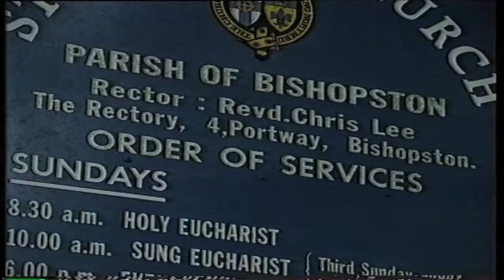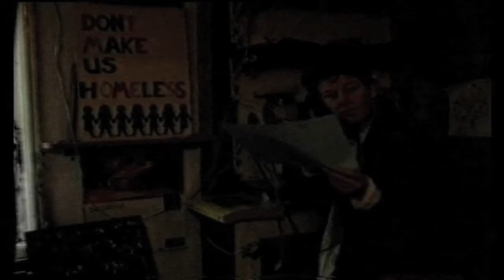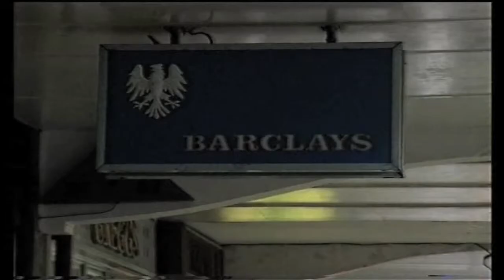Holtsfield : Living in the Future (Ecovillages) 47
Holts Field is a chalet community in Wales which faced eviction when a developer took over the land.